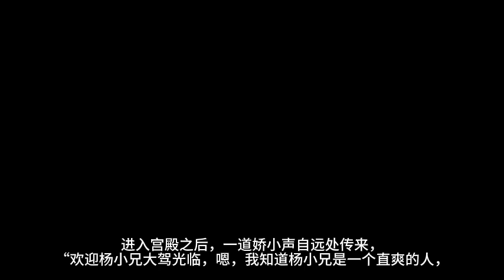《无敌剑域》第2151~2160集 有声小说 听书 全本精校版 修真 仙侠 武侠 玄幻 都市 完本